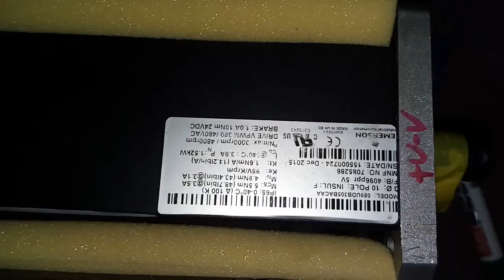Emerson Control technique HD Servo motor Repair @UAE _089UDB305BACAA | Sick CFS50-AFZO-S01 | 1038264